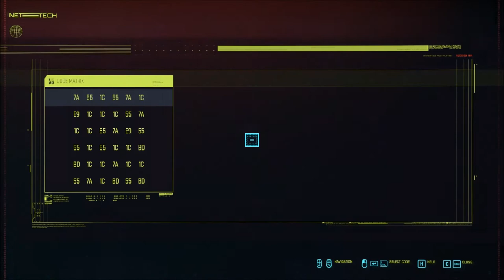Let's Play Cyberpunk 2077 (Blind), Part 92: Fixer, Merc, Soldier, Spy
(Part 1 of 2) It's another mission involving a Russian fixer named Mikhail Akulov. (See episode 75 for our attempt to stealthily put a tracker on his vehicle.) Regina's operative wants us to steal a data shard from his penthouse, as there is some intel on it involving the Japanese.